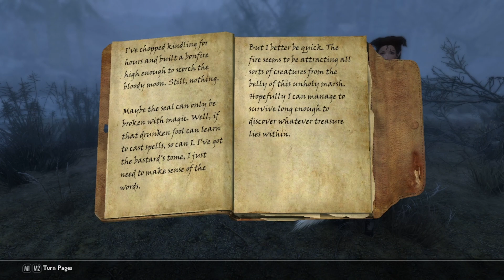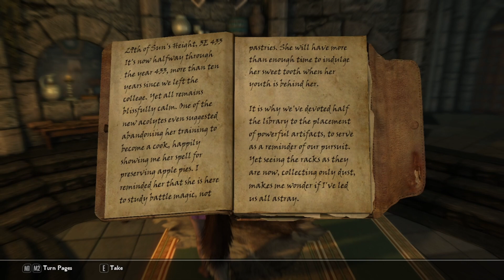SKYRIM - Mam and Airi - Ep 9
Thanks to Serkel at NexusMods for the lovely "Airi - The Fist of Shadow" mod, they are also author of the Kyubi Race mod.